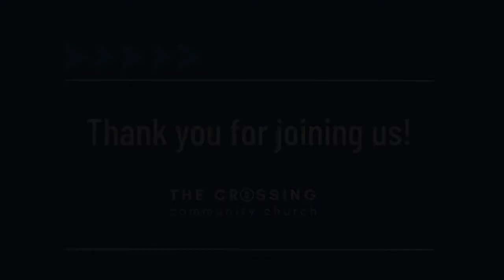The Empty Tomb: 4/11/21 Service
Join us for church as Pastor Chad continues our journey through the Gospel of John!

Today our focus passage is John 20:1-18.

Thank you for joining us!  If you have questions about the sermon or would like to connect with us, you can follow us on Facebook at The Crossing Community Church or give us a call at .